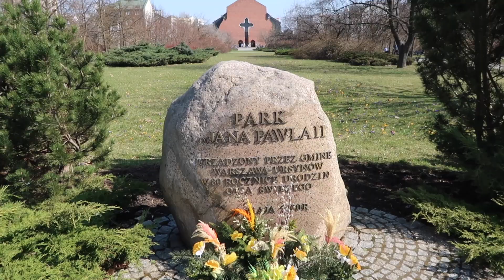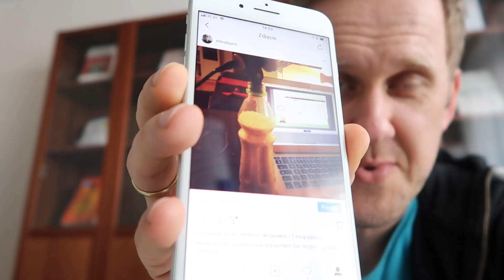udowodnię Ci, że nie warto RYZYKOWAĆ (na swoim przykładzie)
ⓘ S3E98 - 8 kwietnia 2018 - Warszawa
ⓘ Ważne linki z VLOGa

ⓘ Muzyka: David Cutter Music - Growing